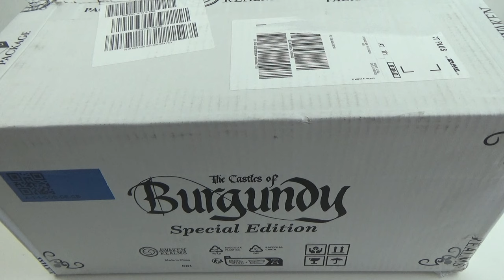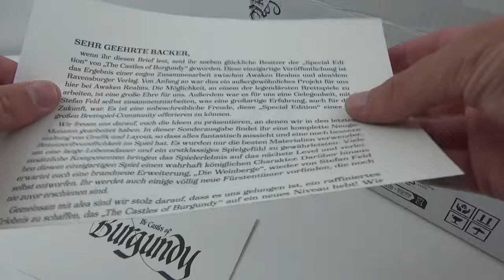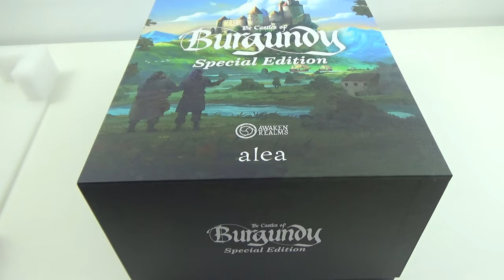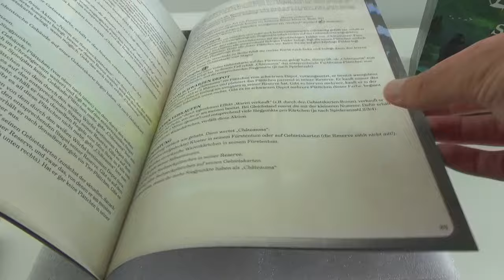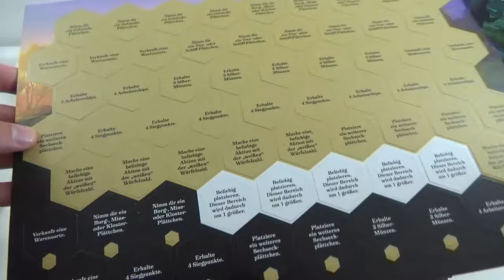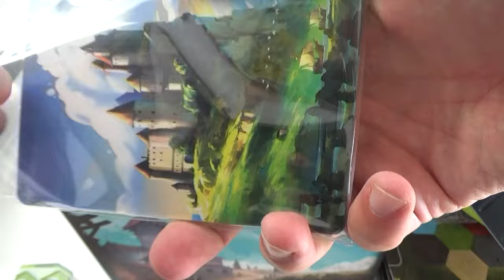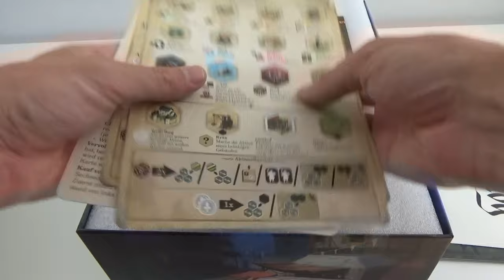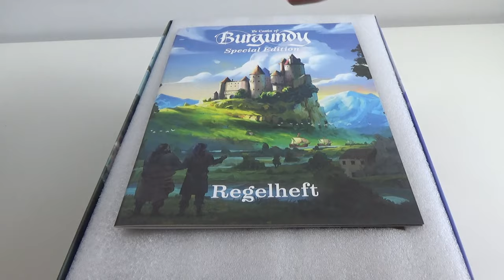Darauf habe ich mich schon sehr gefreut! Burgen von Burgund Special Edition Unboxing, Awaken Realms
Werfen wir in diesem Unboxing gemeinsam einen ersten Blick auf die Special Edition von Burgen von Burgund.

Ein herzliches Dankeschön gilt:
- den Comedian Vocalists für die Titelmelodie und
- Mag. Ralf Wittig für das verSPIELT!-Logo